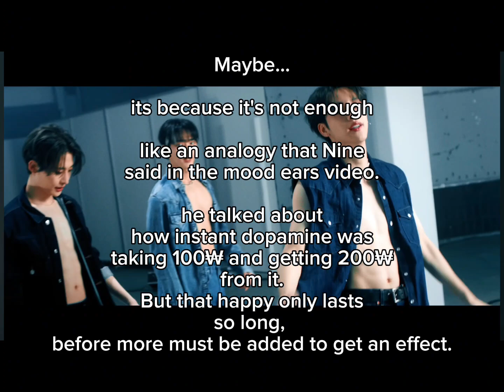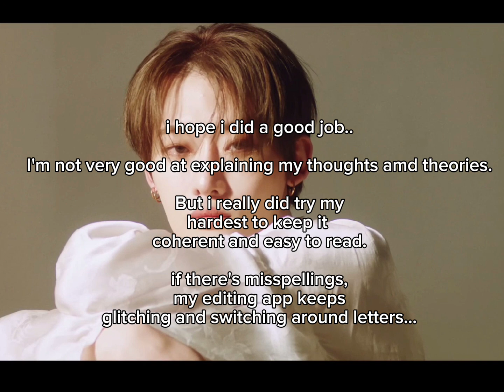dOpamine mv analysis 🩵 /